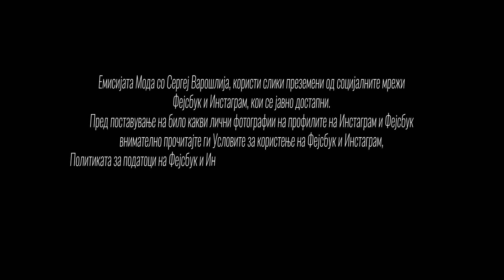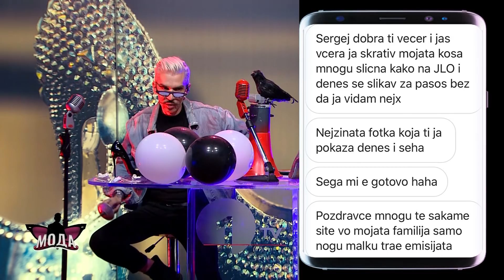Студио Мода 21.03.2019